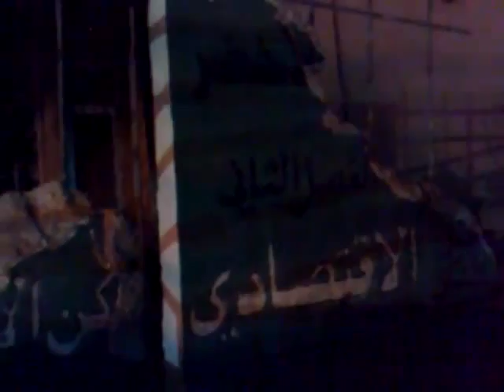Libia -Rivoluzione alla porte del deserto (Ghadames)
Caricate da un utente Algerino alcune delle prime immagini della rivolta libica che ha raggiunto anche la città di Ghadames,città il cui centro storico è facente parte dei luoghi  patrimonio dell'umanità dell' UNESCO.